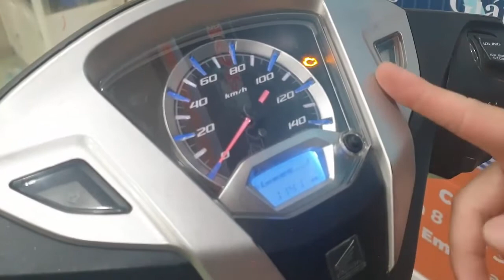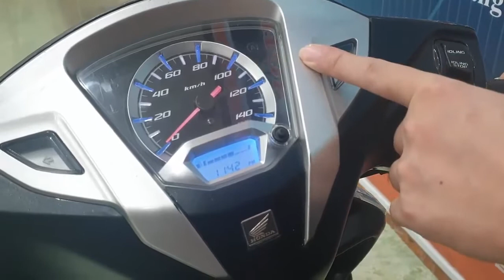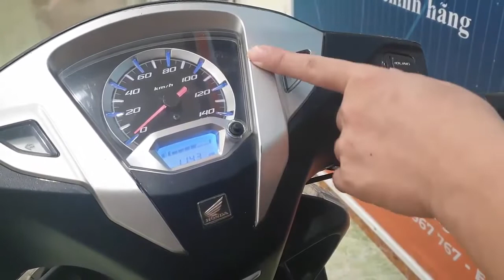AutoShopVN: Chia sẻ với AE các bước Remap ACG qua Kline, và cách cài đặt lại độ cao thủ công.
Nguồn: Autoshop VN